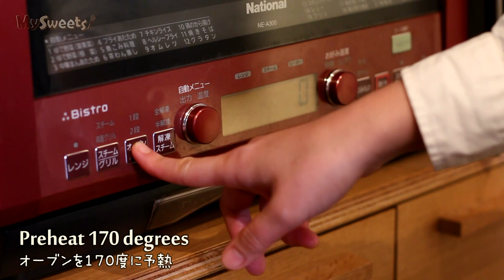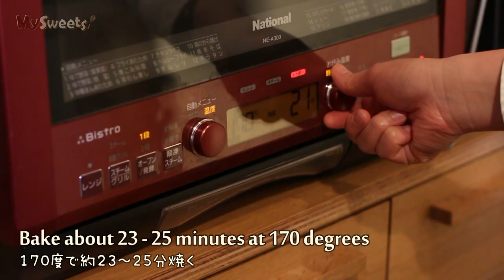Paper Cup Chiffon Cake in Strawberry Cream | MySweets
Chiffon cake that can be easily made using a paper cup instead of a cake tin.
Recipe that topped with strawberries and plenty of strawberry cream.

🍇 Ingredients [ 6cups ]
1 pack strawberry

[ Chiffon Cake ]
3 egg yolks
20g sugar
30cc vegetable oil
60g soft wheat flour
70g strawberry puree

[ Chiffon Cake - Meringue ]
3 egg whites
30 sugar

[ Strawberry Cream ]
200cc whipping cream
10 sugar
50g strawberry puree

🔧 Tools
bowl
whisk
sieve
rubber spatula
hand blender
hand mixer
paper cups
pastry bag
decorating tip
wire cooling rack